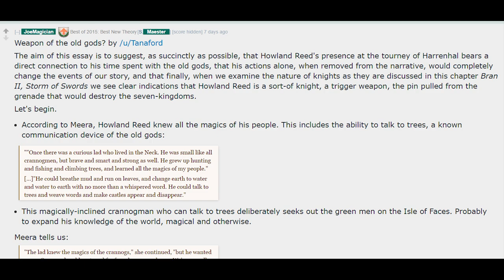[Game of Thrones] Howland Reed's Journey | Tourney at Harrenhal Part 2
Game of Thrones - Howland Reed's journey to the Great Tourney at Harrenhal. What are the Children of the Forest up to?

Game of Thrones - Meera Reed tells the story of her father, Howland Reed attending the Great Tourney at Harrenhal. We learn that even though Howland is in the show Game of Thrones much, he is a really important character. We learn that Howland Reed visited the Isle of Faces to meet the green men just before he attended the Tourney at Harrenhal.

Read Tanafords essay on Reddit called the Weapons of the gods?